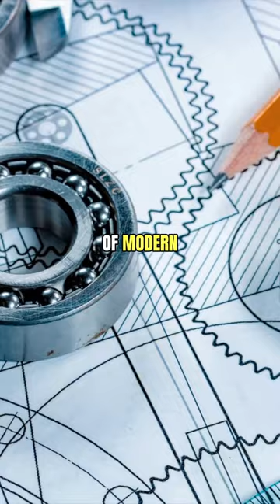What If You Delivered an Iphone 15 to 1975?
Transport yourself back to 1975 with a futuristic twist as you imagine delivering an iPhone 15 to a world captivated by disco fever and bell-bottoms.